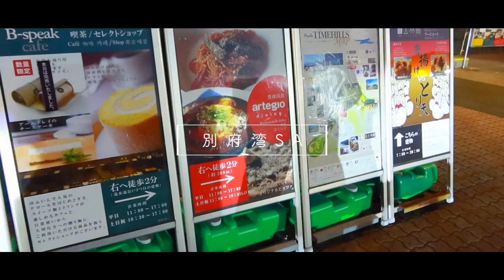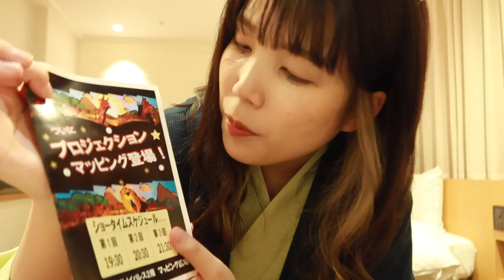【vlog】大分別府&湯布院温泉一人旅！〜飲んで食べる〜【前編】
最高にリラックスできました。
待ってもらえるとありがたいです！！＾＾

リクエストなどあれば、コメント欄にお願いします！

〒106-6137
UUUM株式会社 田中みかんちゃんねる 宛